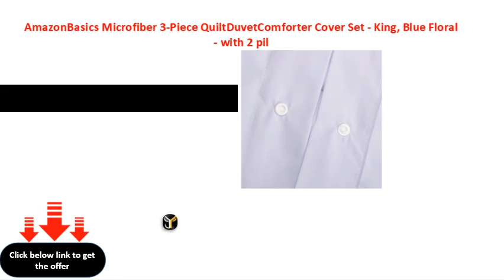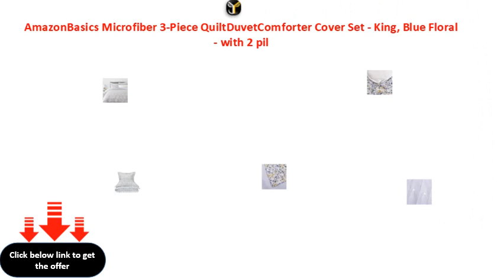AmazonBasics Microfiber 3 Piece QuiltDuvetComforter Cover Set King, Blue Floral with 2 pil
AmazonBasics Microfiber 3-Piece Quilt\\/Duvet\\/Comforter Cover Set - King, Blue Floral - with 2 pillow covers
AmazonBasics Microfiber 3Piece QuiltDuvetComforter Cover Set  King, Blue Floral  with 2 pillow covers